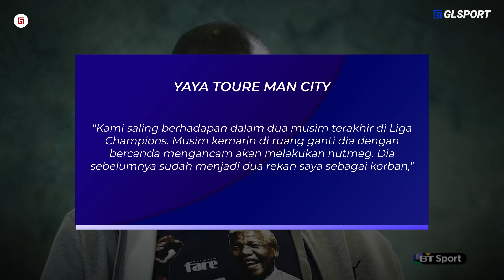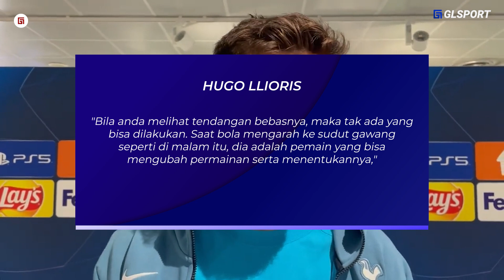“Liga Inggris Mudah Bagi Messi” Reaksi Bintang EPL Saat Lihat Messi Hancurkan Big SIX Liga Inggris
“Liga Inggris Mudah Bagi Messi” Reaksi Bintang EPL Saat Melihat Messi Menghancurkan BIg SIX Premier League

skrip: Danil
editor: Bagas
dubber: Dinar